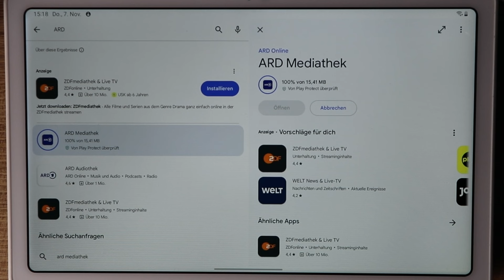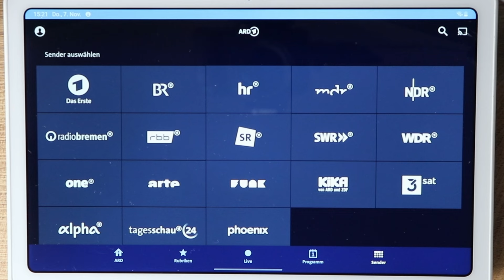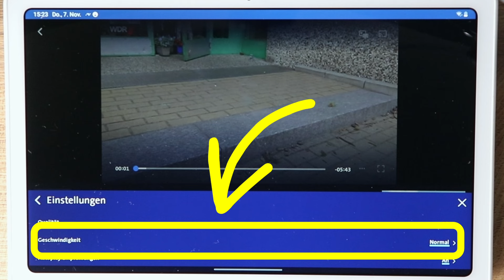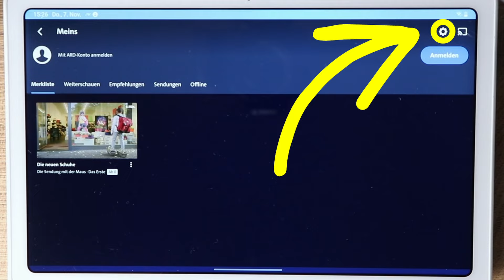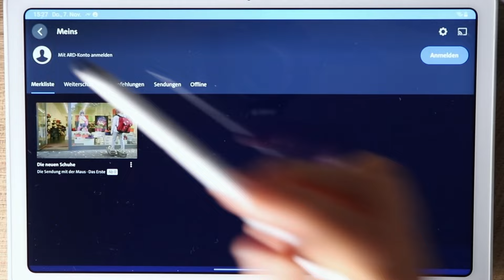Tablet-Kurs Teil 66: Fernsehen auf dem Tablet. Die App der ARD - ARD Mediathek nutzen.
Die ARD Mediathek ist die offizielle Streaming-App der ARD, in der man eine Vielzahl an Inhalten der öffentlich-rechtlichen Sender abrufen kann – und das völlig kostenlos. Nicht verwechseln mit ARD Plus - dieser Streaming Dienst kostet Geld.
Ob aktuelle Nachrichten, spannende Serien, unterhaltsame Shows oder exklusive Dokumentationen: Die ARD Mediathek bietet jederzeit und überall Zugriff auf eine breite Auswahl an Programmen.
In diesem Video zeigen ich, wie ich die App installiere und wie die App funktioniert. Ich erkläre, welche praktischen Features sie bietet und wie man Inhalte ganz einfach findet.

Viele Spass mit diesem Video :)

0:00 ARD Mediathek laden
1:08 Filme finden und schauen

Auf meiner Webseite finden Sie noch mehr Informationen zu FriedeFreudeSmartphone und im YouTube Kanal Youtube.com/FriedeFreudeSmartphone finden Sie das komplette Videokurs Angebot. Tippen Sie einfach auf das Logo unter dem Video und dann auf Playlisten. Hier finden Sie die verschiedenen Smartphonekurse nach Themen geordnet.